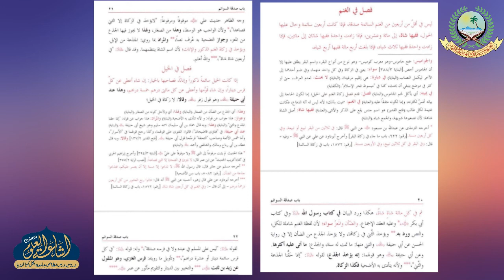HIDAYA AWWALEN DARS 15 | ARABIC 5 | MAULANA AKHLAQUE SAHAB | ISHAATUL ULOOM ONLINE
كتاب الزكاة
هداية اولين
درس 15

Jamiaislamiaishaatululoom.com